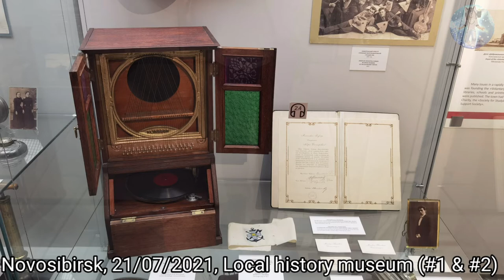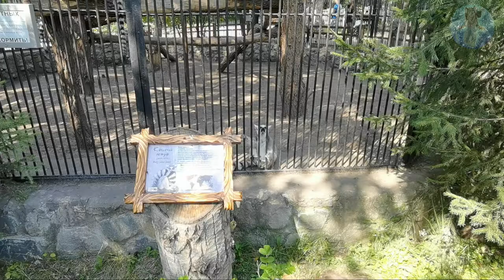Novosibirsk Trip - Blog / Local History museums / Galileo Museum / Contact Zoo / Novosibirsk Zoo